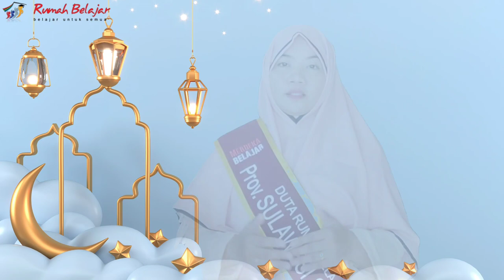Ramadhan Akan Pergi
Bulan suci Ramadhan adalah momentum untuk meningkatkan keimanan dan ketaqwaan kepada TYME melalui berbagai bentuk ibadah. Banyak hal yang dapat kita lakukan sebelum Ramadhan benar-benar meninggalkan kita karena bisa jadi ini adalah Ramadhan terakhir kita. Mari kita memperbanyak amalan-amalan terbaik sebelum Ramadhan pergi.